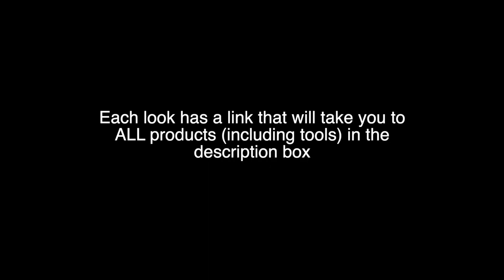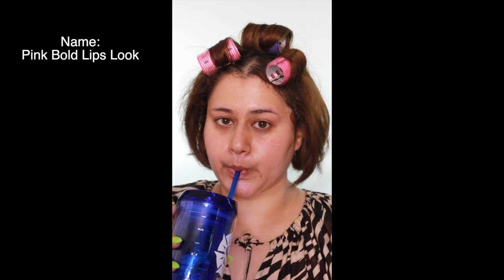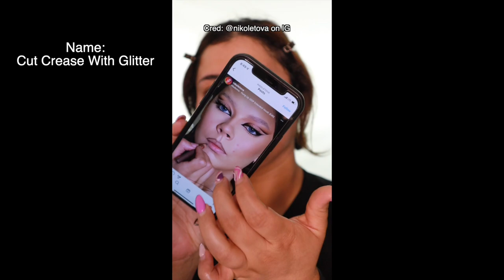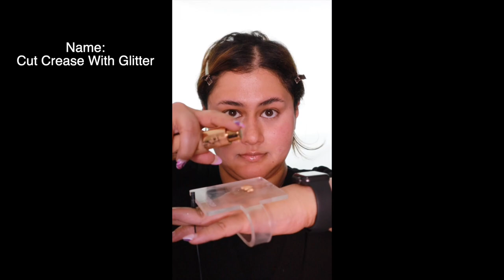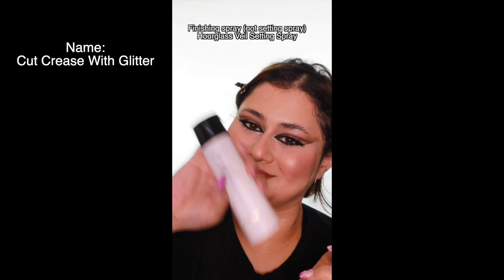Fast ASMR Makeup Compilation |Tiktok ASMR Makeup Compilation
Here’s 9 ASMR makeup looks from the last few months compiled into one video!

Link to products by each look. The link will take you to a list of ALL products including brushes, sponges, and tools.

In my videos you will find:

-ASMR Skincare
-Makeup Sounds
-Skincare Sounds